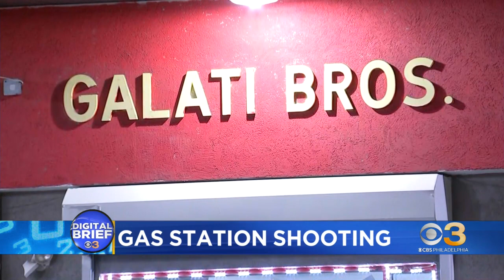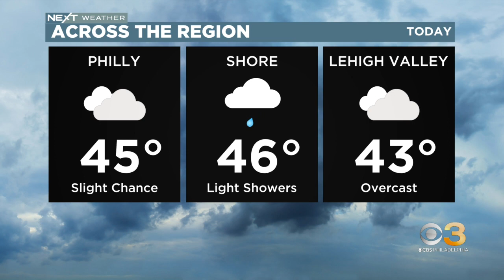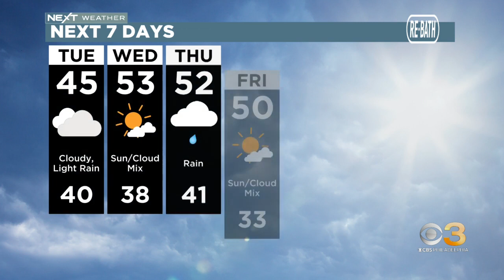Digital Brief: Tuesday, Jan. 17 (A.M.)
Janelle Burrell has your Tuesday morning Digital Brief.